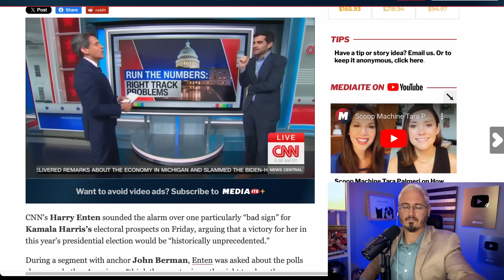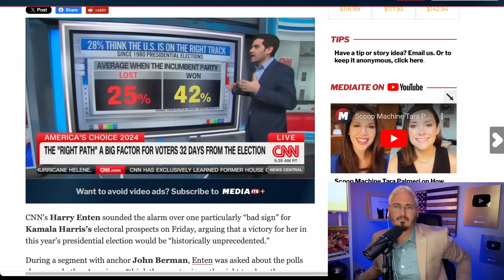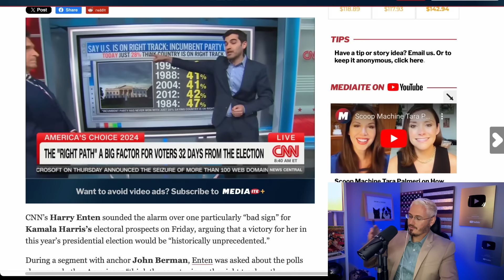ALERT: CNN Delivers STARK WARNING To Kamala Harris | The Kyle Kulinski Show